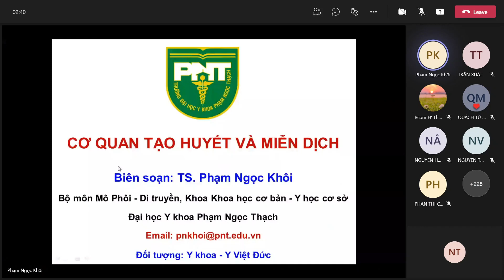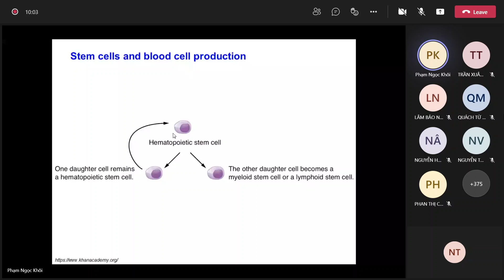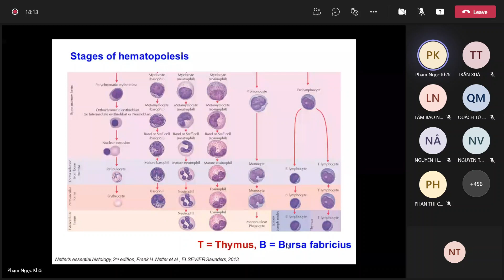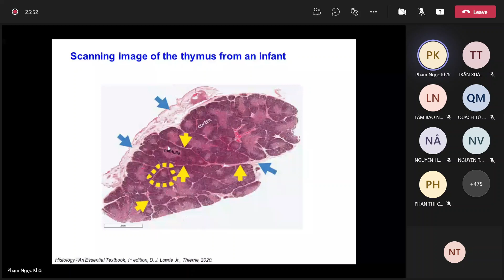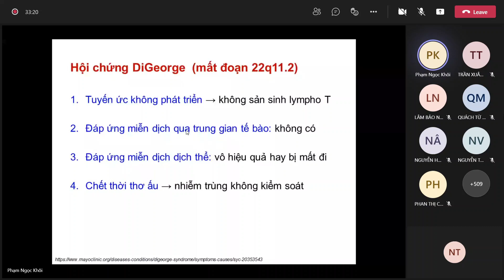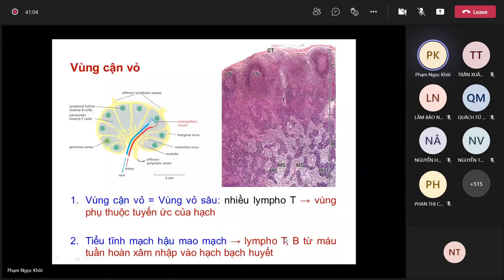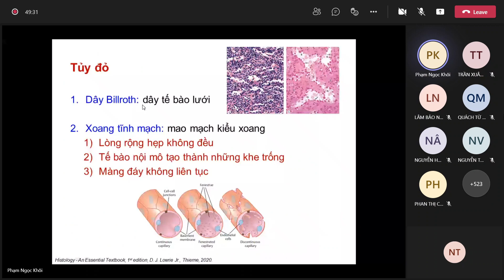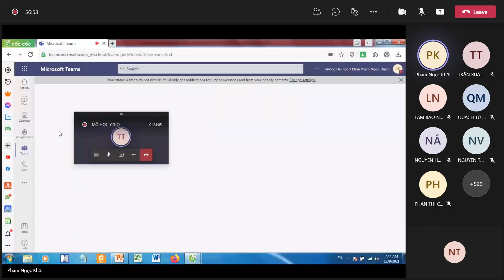MÔ HỌC - BÀI 11: CƠ QUAN TẠO HUYẾT VÀ MIỄN DỊCH - 09/12/2021